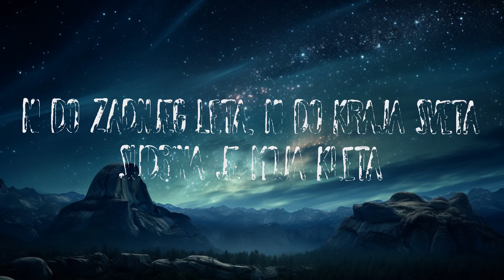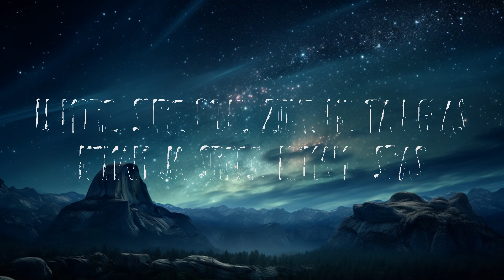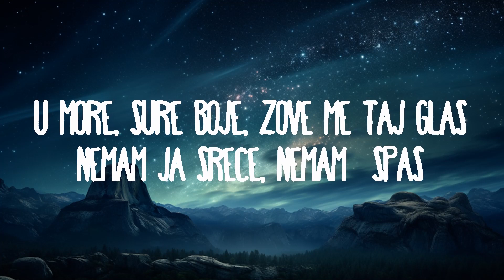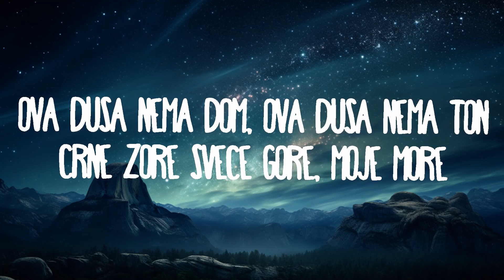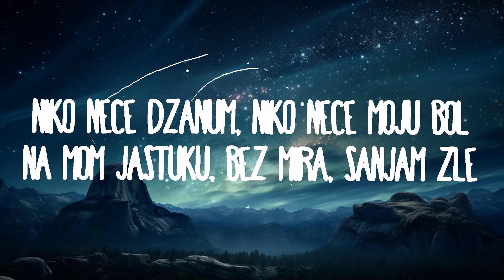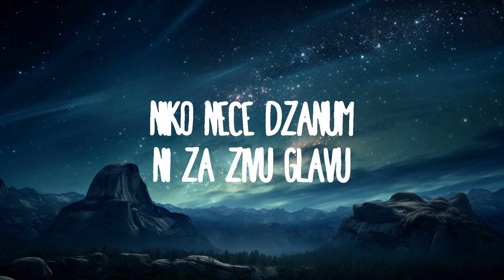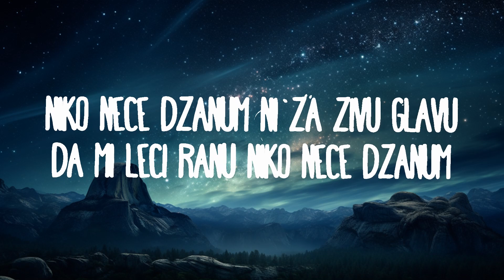Teya Dora - Džanum | 15p Lyrics/Letra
Moje more

Moje more
Džanum
Dzanum